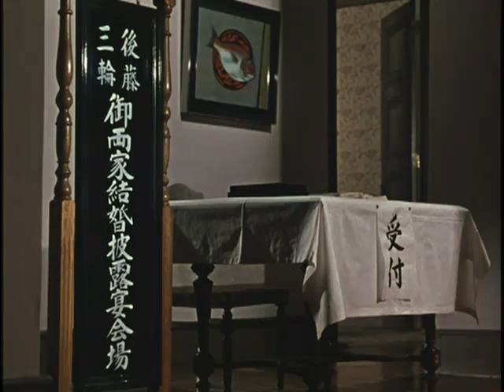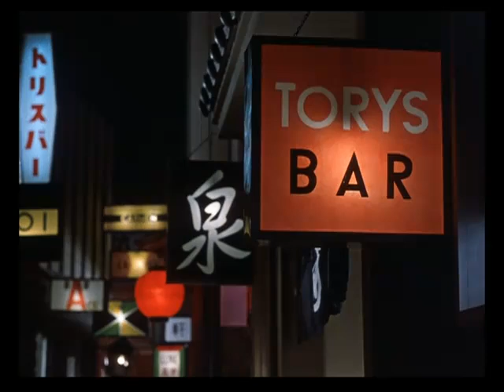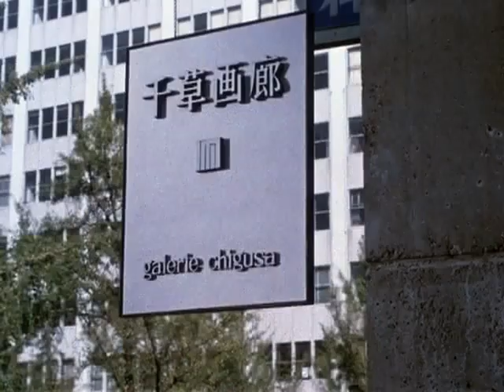Pillow shots - Ozu Yasujirō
"Spring has arrived. Cherry blossoms are in full bloom. Here I am agonizing over An Autumn Afternoon. Like torn rags, the cherry blossoms display a forlorn expression. Sake tastes bitter as gall. Cinema is drama, not accident."

Note: Not my edit. Found online and saved. Now original poster and video gone. So put it up here. Don't remember original poster name.